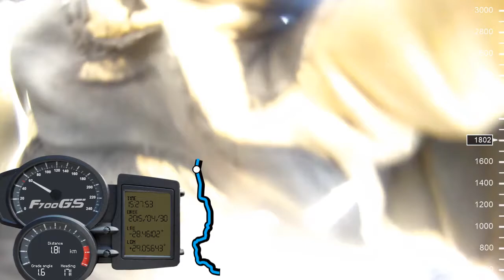[18] Oliviershoek Pass, on the R74, Free State and Kwazulu Natal, South Africa (2015-04-30)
I rode the Oliviershoek Pass on the R74, between the N5 and Bergville, in the Free State and Kwazulu Natal, South Africa, on 30 April 2015.

Type of road: Tar
Technical Difficulty: 4 of 10
Scenery: 6 of 10